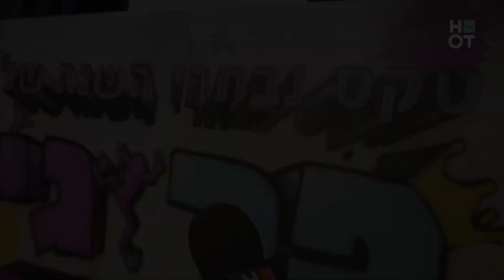ממי עומר חזן בחר להיפרד ב-2020? | נבחרי פרוגי מדברים!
פגשנו את זוכי טקס הנבחרים של פרוגי לשנת 2020 לסיכום שנה מרגש.